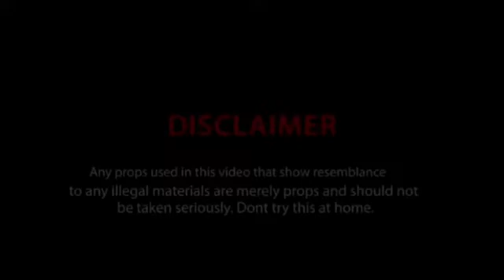Medz boss x ice dan ( welcome to trini bad )